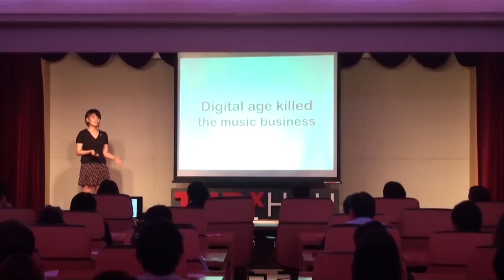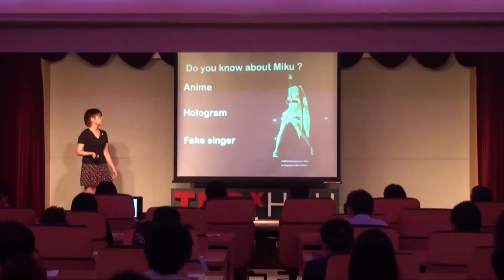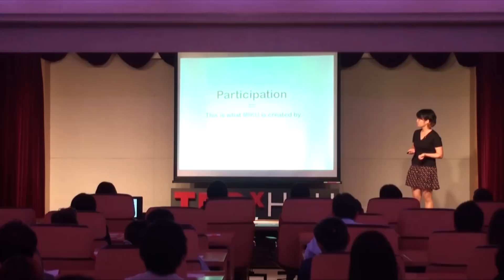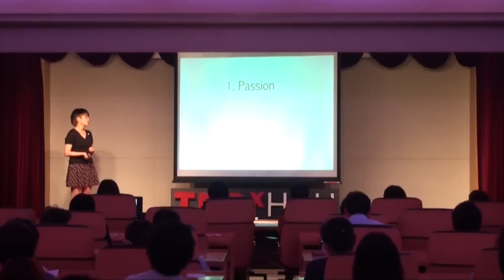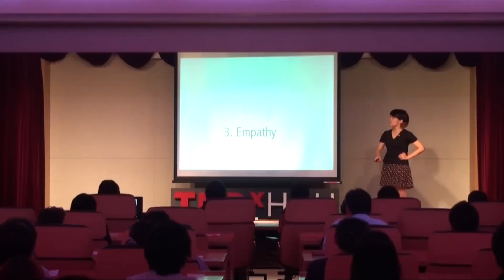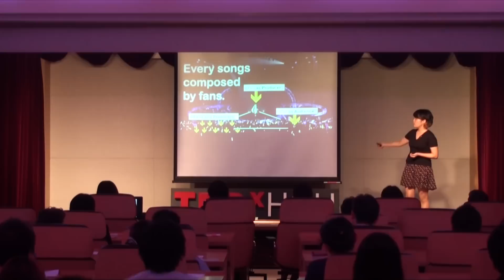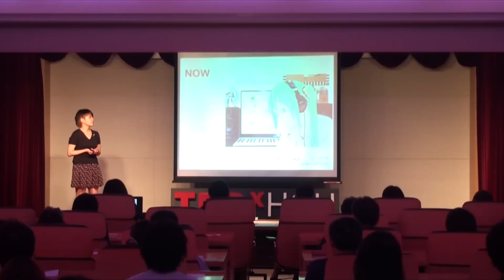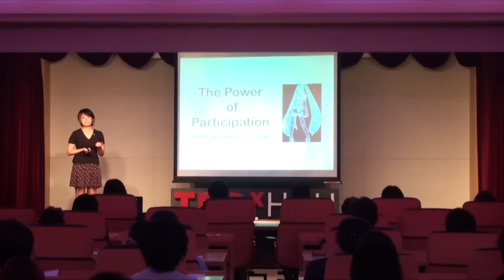What we're learning from a virtual idol: Kanae Muraki at TEDxHGU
Kanae Muraki  Director of Global Development at Crypton Future Media, Inc

While in school, she joined Crypton and developed several social music web services.
Currently, she is in charge of US/EU development of Hatsune Miku, including running English facebook page and working with team to develop new music related technology for global market.